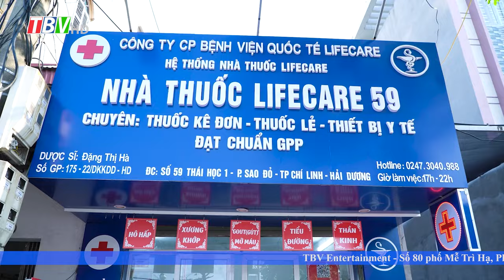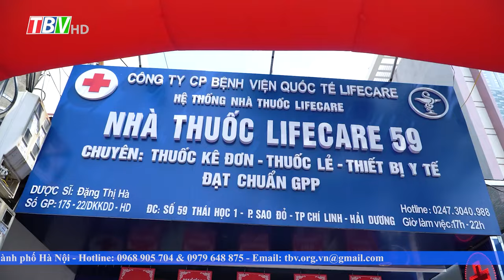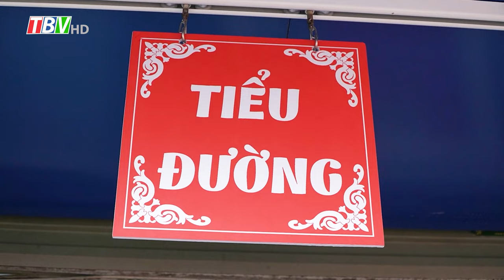TVC Khai trương Nhà thuốc LifeCare 59 TP Chí Linh, Hải Dương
TBV Entertainment là đơn vị sáng tạo video phục vụ 3 nhu cầu chính của doanh nghiệp:
- Digital marketing
- Truyền thông giải trí
- Quảng cáo truyền hình
- Tư vấn chiến lược truyền thông